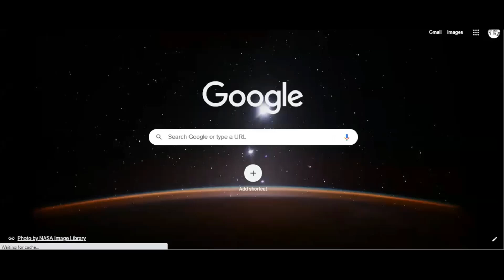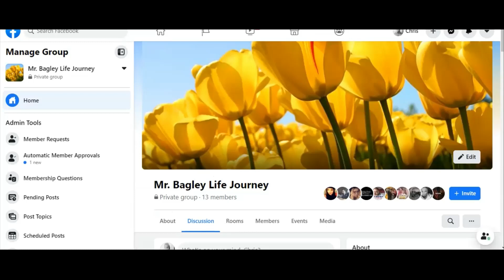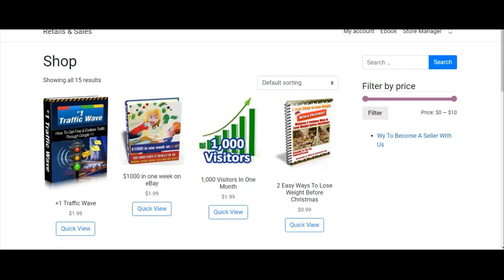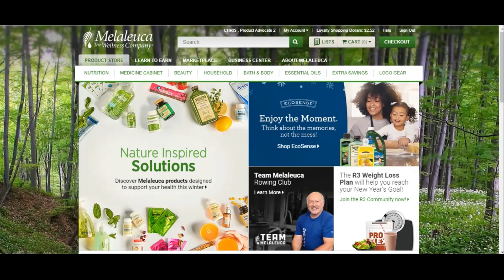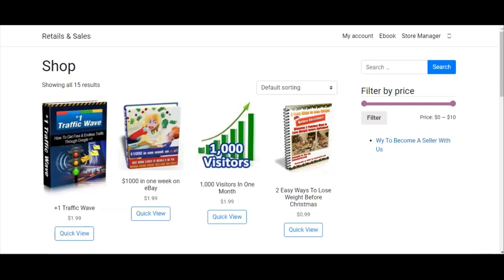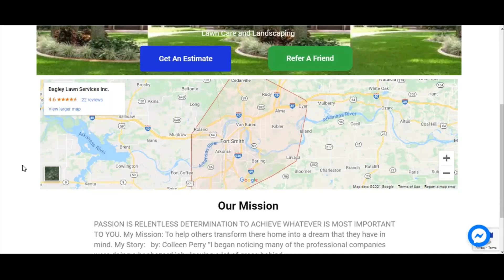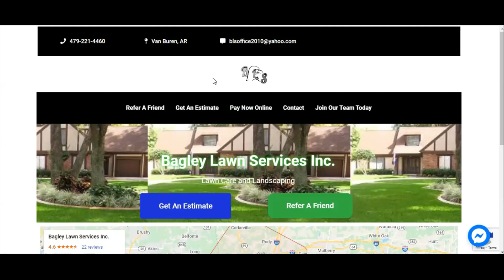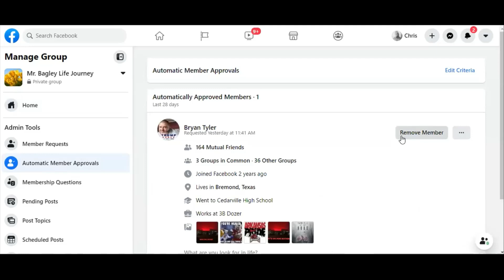Doing a walkthrough of what I will be doing in the next few months of 2021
join us on Facebook to stay updated on what ill be doing this year with 2021.